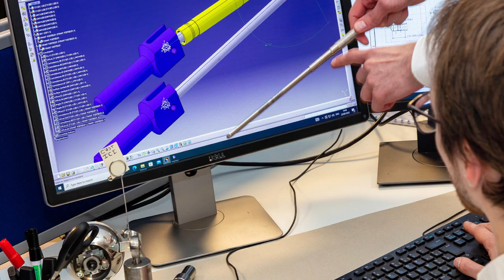VIDÉO CORPORATE | TAC LATECOERE (8056)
Comment transformer vos photos statiques en vidéo corporate animée et sympathique ?
Démonstration.
C'est aussi ça le savoir-faire de dOPPIO | We Love Brands